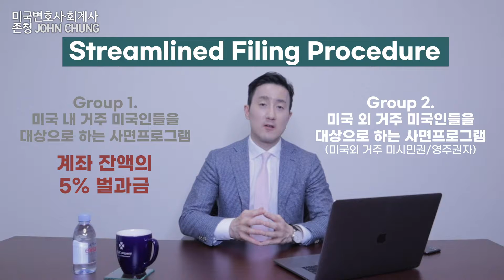미국 해외금융계좌신고 사면프로그램, 이것만 꼭 기억하세요. [3강 Streamlined Filing Procedure와 Quiet Disclosure]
미국변호사 존청 종합 자산관리 상담 (법률,회계,세무,이민,보험,부동산,자산관리)

안녕하세요 미국변호사/회계사 존청입니다.
지난 1부는 해외계좌신고의 법적 근거, 역사적, 정치적인 배경, 30%라는 무지막지한 벌과금이 왜 잘못된 정보인지를 설명해 드렸습니다.

이번에 소개해드릴 2부에서는 벌과금없이, 또는 최소한의 벌과금으로 사면받을 수 있는 자진신고프로그램 두가지 (Streamlined Filing Procedure와 Quiet Disclosure)에 대해 살펴보겠습니다.
어떤 방법을 선택해야 할 지에 대해 고민이 많으셨을 분들을 위해 꼭 알아야 하는 부분들을 설명해 드렸으니 잘 알아두시면 좋을 것 같습니다.

해외금융계좌신고 편은 1, 2부로 되어있습니다. 두 파트 모두 유용한 내용을 담고 있으니 끝까지 보는 것을 추천드립니다.